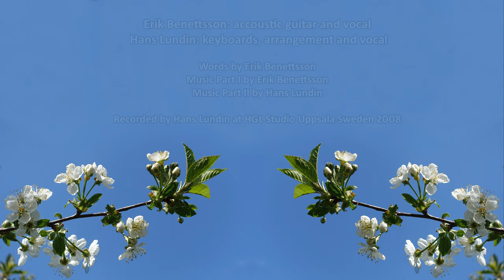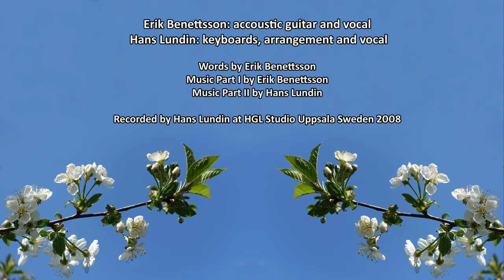Erik Benettsson & Hans Lundin: Unfinished Requiem Part I & II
Erik Benettsson: Accousti guitar and vocal
Hans Lundin: Keyboards, arrangement and vocal

Words by Erik Benettsson
Music Part I by Erik Benettsson
Music Part II by Hans Lundin

Recorded by Hans Lundin at HGL Studio Uppsala Sweden 2008

 Unfinished Requiem

where you went I can’t go
Night and day rustle by
as seasons shed their skin
Until Death turns around
to show the unmade way

Can you make it?
Can I take it?
Can you break it?
Will we make it?

Who is it by that stream
where is it leading to?
Sad pipers play the tune
of unforgiving love
As shadows search for light
switching from flesh to dust

It’s time to wander by
all that we held so dear
Wondering if we can
trust our unseeing eyes
All through the change of time
as life and death breathe nigh

It’s time to say farewell
to show the open road